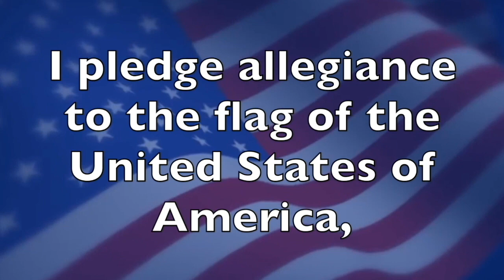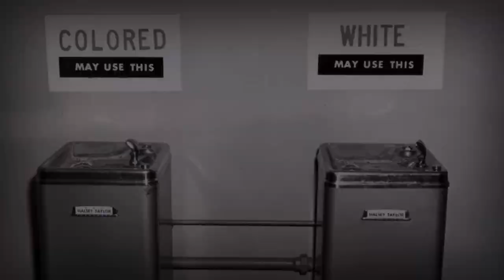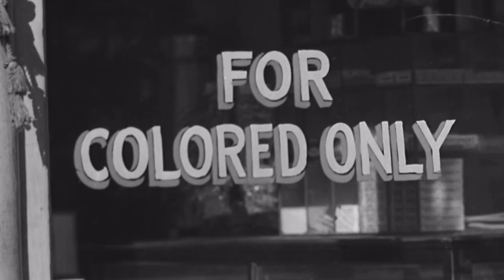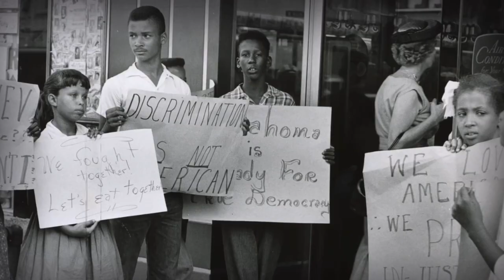Hutto Elementary's Tiger Talk: Friday, February 18, 2022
Week 16 of Hutto Elementary's Tiger Talk news show presented by our 4th grade students informs our students and staff about our daily announcements and important information like the lunch menu, birthday shoutouts to everyone celebrating their special day, learning about how to be our best selves, celebrating the trials and triumphs of black people everywhere to make our world a more fair and just place, and to find out even more information to keep us in the KNOW about what is happening at HUTTO. The music you hear throughout the news show is created and produced by students in our music classes.